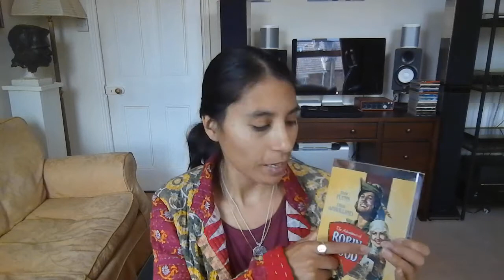FILM REVIEW. THE ADVENTURES OF ROBIN HOOD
my opinion of the1938 Robin hood film.